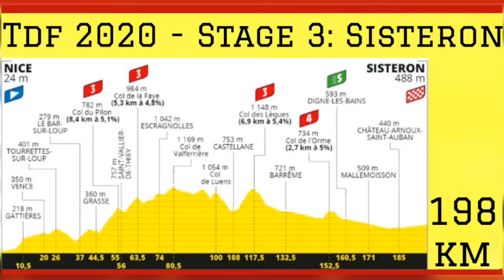Julian Alaphilippe in yellow | 2020 Tour de France | Stage 2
2020 Tour de France. Stage 2 Results & Stage 3 Preview.

Stage 2 completed Julian Alaphilippe from France and Team DQT are back in yellow again this year. Marc Hirschi SUN 2nd & Adam Yates MTS 3rd. Alaphilippe in tears as he pointed to the sky as he crossed the finishing line. A gesture in memory of his late father Jacques who died earlier this year. Alaphilippe held onto the lead for 14 whirlwind days last year it brought the French fans to the roadside in droves.

We are here to provide Stage 2 results, GC, Stage 3 map & profile plus predictions, abandoned riders and jersey standings.

Will "Loulou" hold onto the coveted yellow jersey or will it change hands?

2020 Tour de France Standings.

1. Julian Alaphilippe (FRA) — 8:41:35
2. Adam Yates (GBR) — +:04
3. Marc Hirschi (SUI) — +:07
4. Sergio Higuita (COL) — +:17
5. Tadej Pogacar (SLO) — +:17
6. Esteban Chaves (COL) — +:17
7. Davide Formolo (ITA) — +:17
8. Egan Bernal (COL) — +:17
9. Richard Carapaz (ECU) — +:17
10. Tom Dumoulin (NED) — +:17
11. Primoz Roglic (SLO) — +:17
13. Nairo Quintana (COL) — +:17
33. Thibaut Pinot (FRA) — +:17

1. Alexander Kristoff (NOR) — 64 points
2. Peter Sagan (SVK) — 46
3. Matteo Trentin (ITA) — 36
4. Sam Bennett (IRL) — 35
5. Julian Alaphilippe (FRA) — 30

1. Benoit Cosnefroy (FRA) — 18 points
2. Anthony Perez (FRA) — 18
3. Michael Gogl (AUT) — 12
4. Kasper Asgreen (DEN) — 6
5. Toms Skujins (LAT) — 6

1. Marc Hirschi (SUI) — 8:41:42
2. Sergio Higuita (COL) — +:10
3. Tadej Pogacar (SVK) — +:10
4. Egan Bernal (COL) — +:10